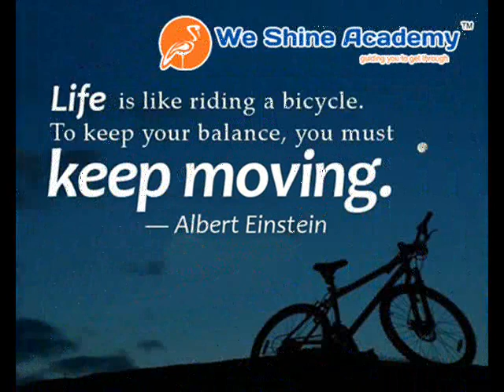Weshne news tamil 21-12-2015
Weshne news tamil